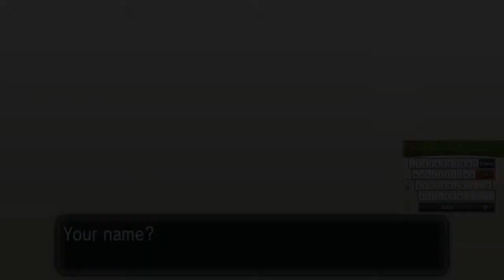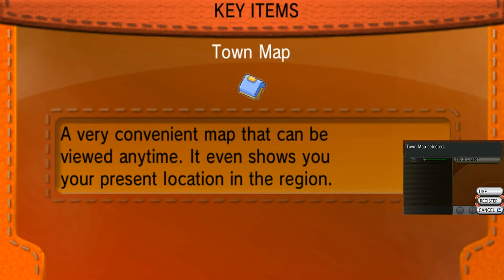Pokemon Y Walkthrough Part 1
Pokemon Y 6th Generation 100% Gameplay playthrough 30fps 1920x1080p resolution Part

Intro
Prologue
Home town
Vaniville Town
Route 1 Vaniville Pathway
Aquacorde Town
Froakie Starter Selection
Pokedex
Potion
Town Map
Route 2 Advance Trail
Pokeballs
Fletchling Caught
Santalune Forest
Antidote
Paralyze Heal
Route 3 Ouvert Way
Adventure Rules